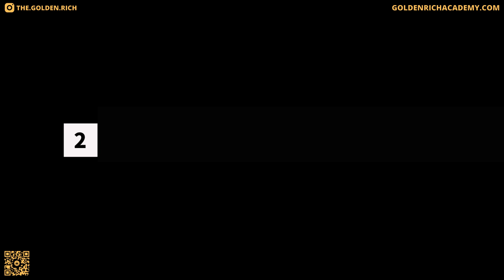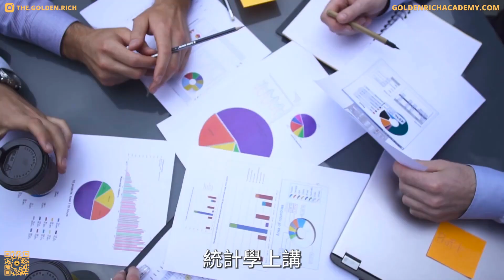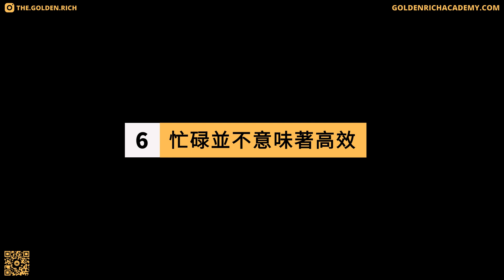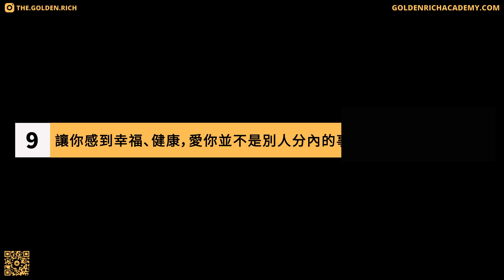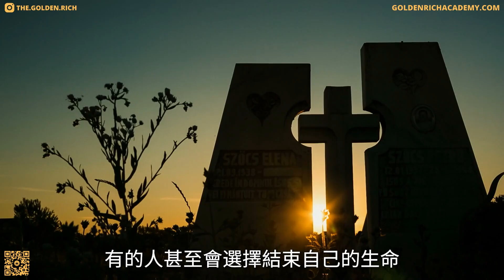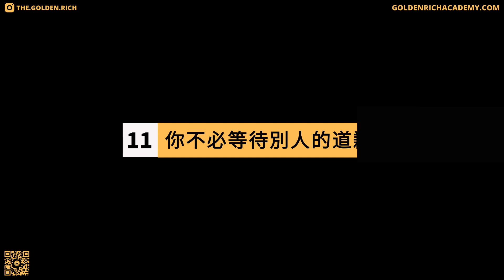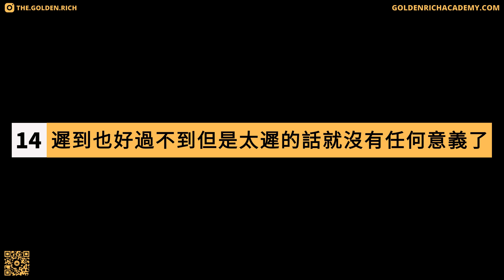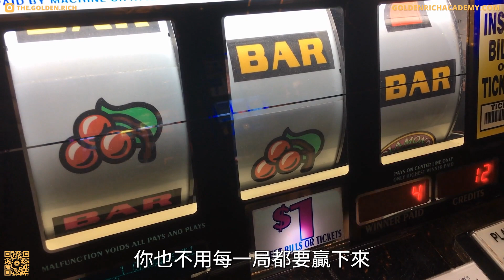逃避無法幫你過好這一生 | 你需要面對的15個痛苦的現實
既然早晚都要面對，那麽我們為什麽不今天就花點時間來做點準備呢？今天你聽到的這些事情可能很多都很讓你不喜歡，但是到了節目的最後，你會慶幸你觀看了本期的內容，希望我們今天的節目對你有所幫助。